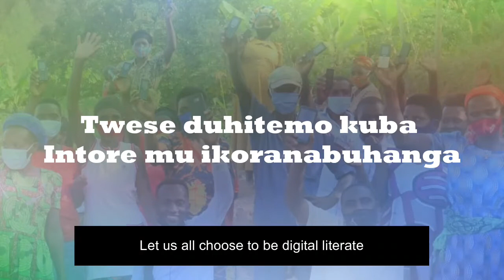Promoting digital literacy in Rwanda, ndi intore mu ikoranabuhanga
This video promotes digital literacy and the work of digital ambassadors in rural areas in Rwanda. Citizens explain how they are digitally literate and how it helps them in their daily life.